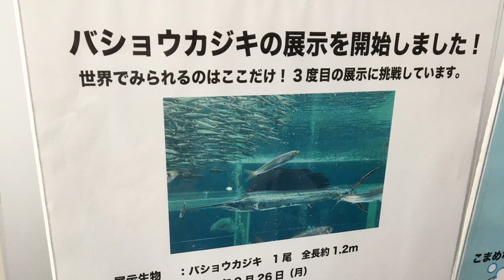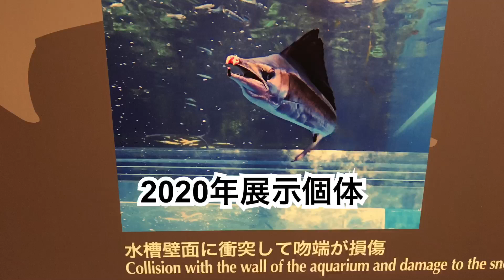【超レア】世界で福島だけ！魚類界最速のバショウカジキが水族館に展示されました！！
ホームページを観てこれはやばすぎる！って事で見に行きました笑他に見に行かれる方の参考になれば幸いです！
展示が終了している可能性がありますので見に行かれる方は確認をおすすめします！